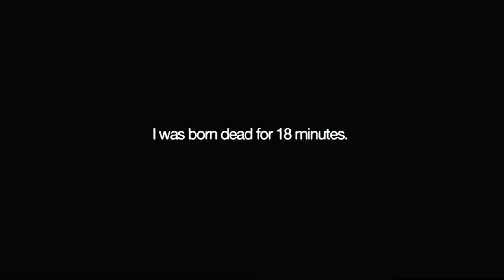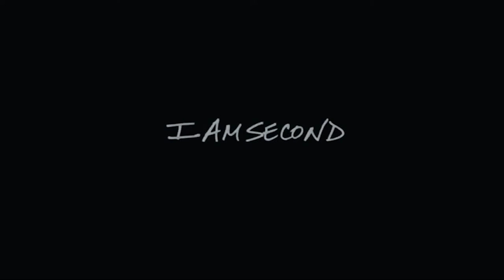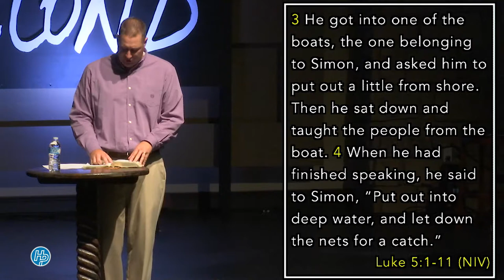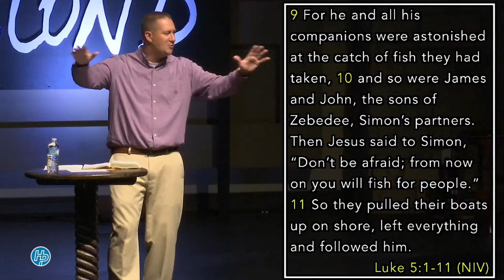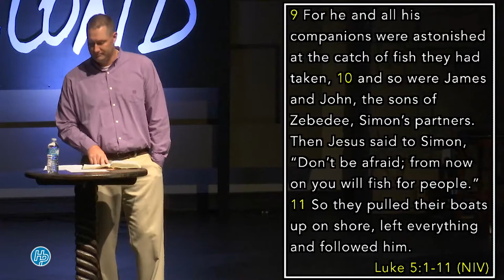I Am Second Week 4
God Uses Broken Things.